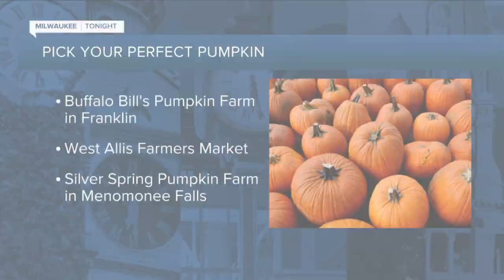Hallowings Pumpkin Festival takes over Greendale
Gift of Wings and Greendale Park and Rec return for 2021 Hallowings Pumpkin Festival.